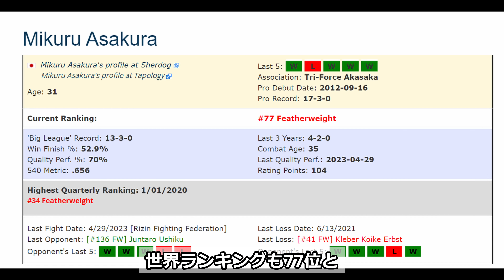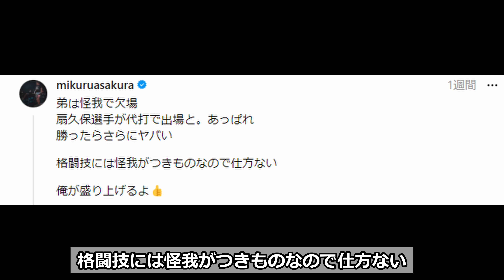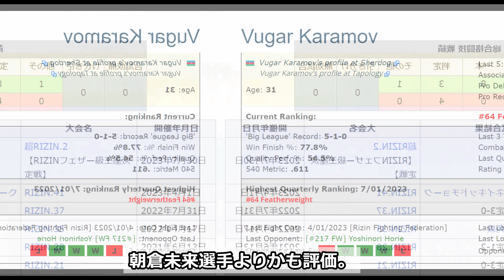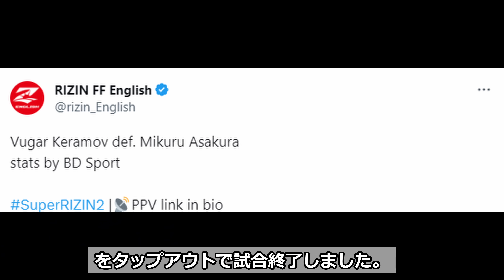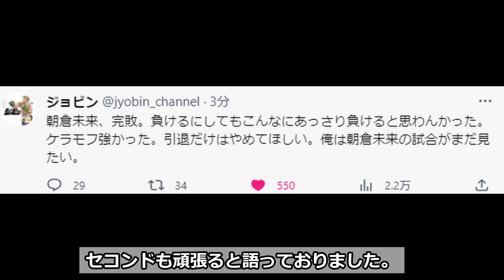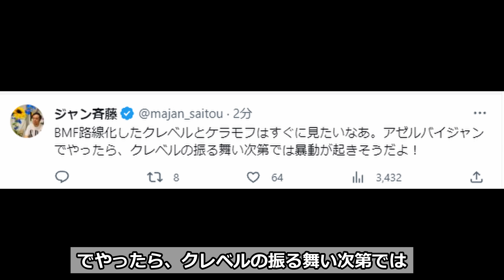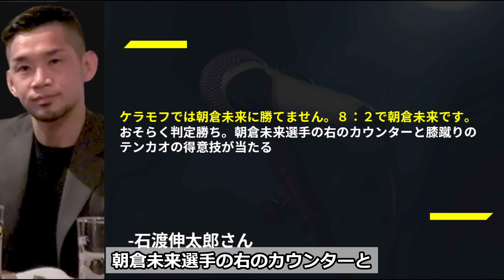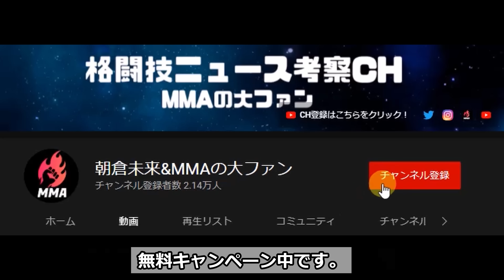【感情爆発】朝倉未来vsケラモフに平本蓮が感情爆発の一言! 超RIZIN2朝倉未来vsケラモフ試合結果速報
【反論】朝倉未来が武尊芦澤の集中批難にアンサー!『俺は格闘技人生で○○は起こしていない』安保ルキヤも一言【ブレイキングダウン6】
【あの人は今】ルイス・グスタボの衝撃の今!グスタボが朝倉未来のバッティングを振り返えってた！川名雄生と武田光司をもKO勝利発言!

00:00 動画始め
00:24 朝倉未来vsケラモフ試合前の声
02:59 朝倉未来vsケラモフ試合結果速報
03:15 朝倉未来vsケラモフ試合後の関係者の声
05:26 朝倉未来vsケラモフ勝敗予測振り返り

◆音楽
Credit: